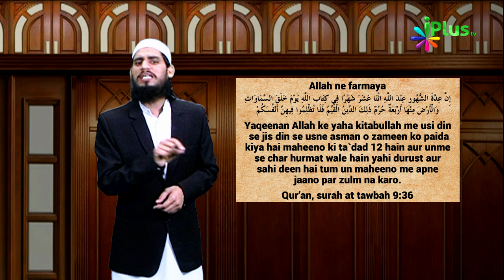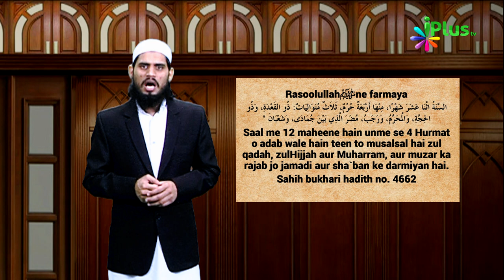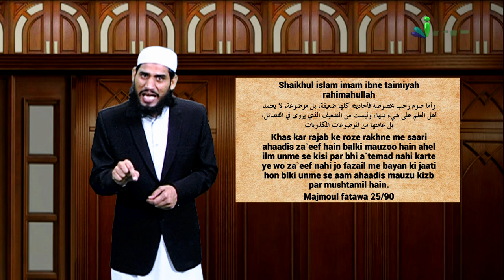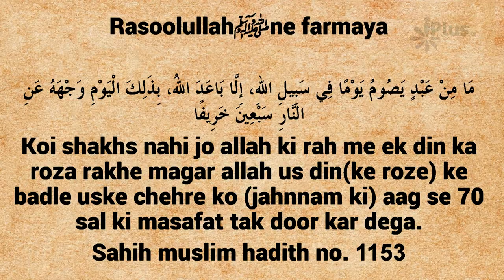Rajab Ke Mahine Ka Roza | Fazilat Sach Ya Jhoot | Khabrein Islam Ki Adalat Mein Ep 59 | Sk. Hashim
Rajab Ke Mahine Ka Roza | Fazilat Sach Ya Jhoot | Khabrein Islam Ki Adalat Mein Ep 59 | Shaikh Hashim Daryabadi | iPlus TV